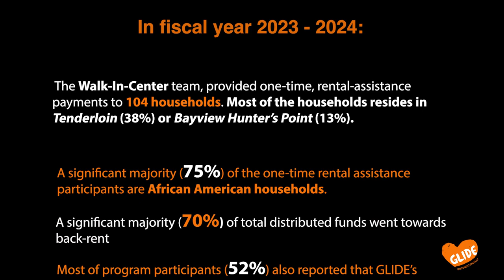GLIDE Walk-in-Center: Rental Assistance Program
Funds distributed by GLIDE enabled 12 households to move into new housing and 92 received support for back rent so they could remain in their housing. “Getting people rental assistance is so important.  It helps ensure that children do not have to move schools, and families do not have to move communities,” said GLIDE President and CEO, Dr. Gina Fromer.

In addition to financial support, GLIDE provides drop-in problem solving for individuals seeking housing or in need of homelessness prevention support. Participants receive help resolving issues with landlords, educational classes to strengthen financial stability and one-on-one support from WIC staff.

GLIDE’s wraparound services provide a pathway out of homelessness.   “Some people that were homeless before, maybe this could be their first house that they ever had,” said GLIDE Walk-In Center Case Manager, Angela Coleman.